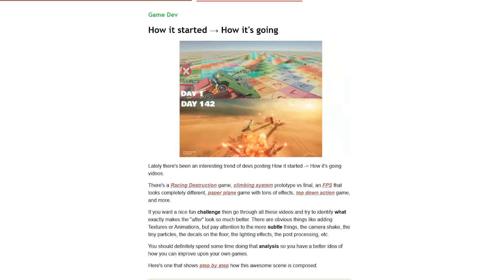TOP 10 NEW Games, Made with Unity! (DECEMBER 2024)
✅ Take your Skills from Beginner to ADVANCED with my Turn-Based Strategy course!
🎮 TOP 10 BEST NEW Games made with Unity released in DECEMBER 2024!

💬 As an Indie Game Developer it is important to keep an eye on your competition so every month I go through the Steam New Releases to see the best games released.
These are all games made with Unity so they showcase just how versatile the engine is which will hopefully inspire you to make your own games!